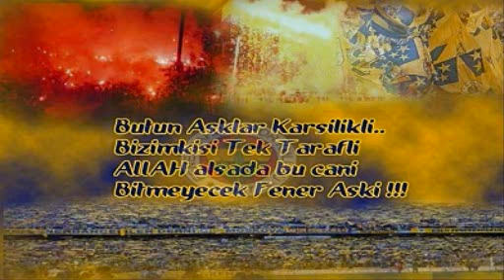EDA & METİN ÖZÜLKÜ - EN BÜYÜK AŞKIM FB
EDA & METİN ÖZÜLKÜ